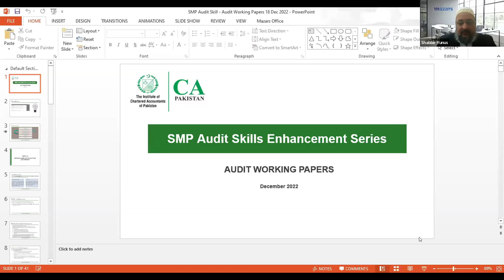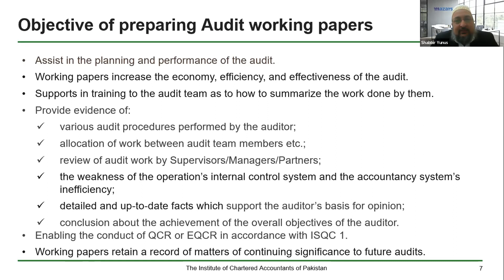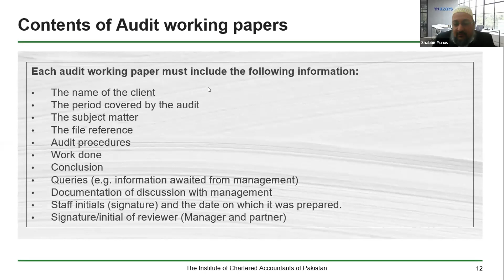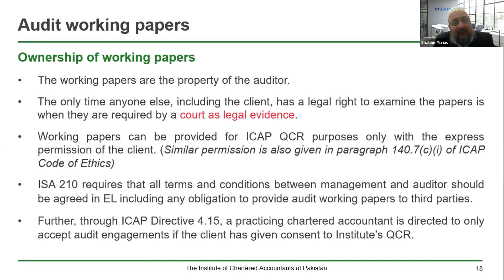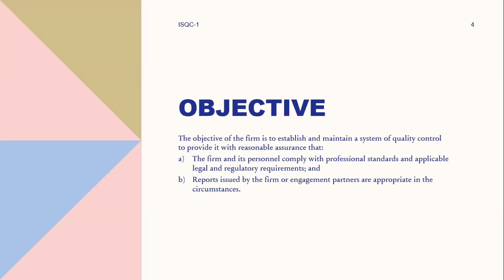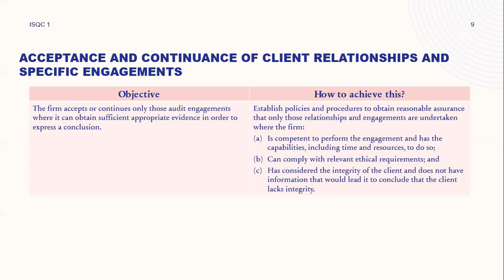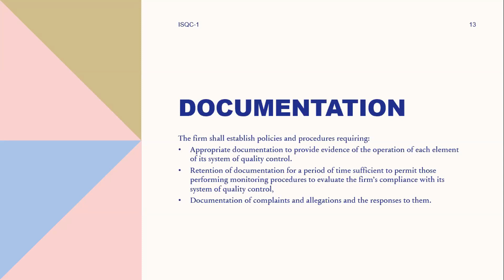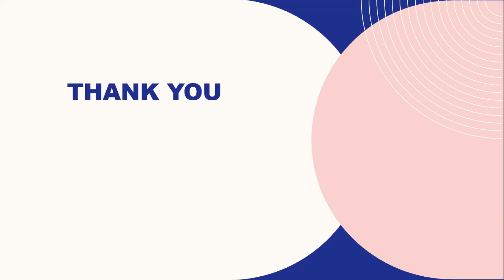Audit Working Papers by Shabbir Yunus